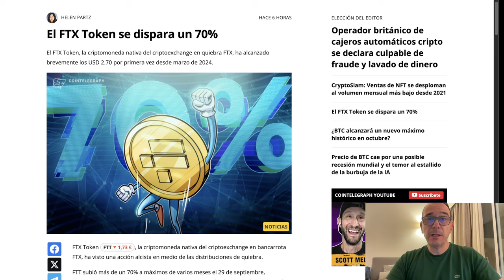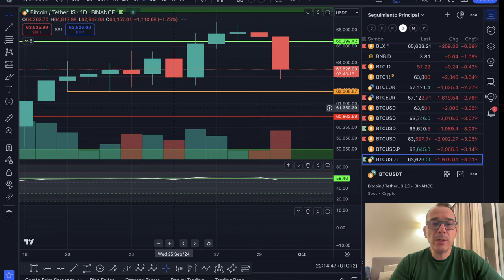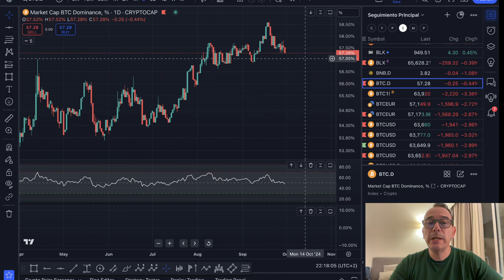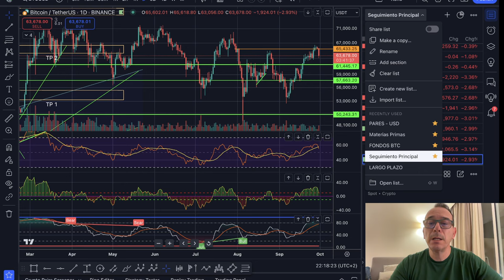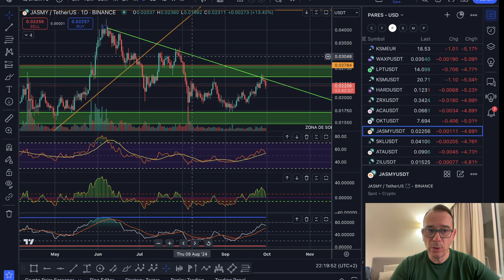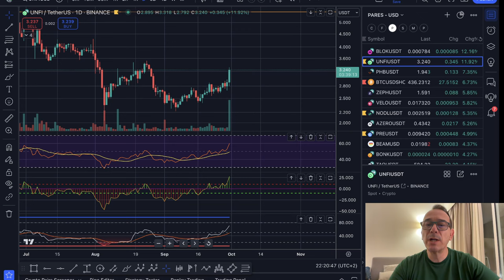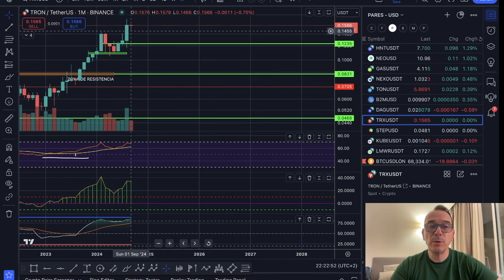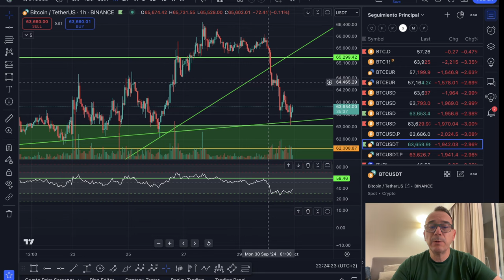💥💵 BITCOIN! SOMOS MUY T0NT0S! ⚡️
0:00:00 Presentación
0:01:20 bitcoin SOMOS T0NT0S
0:02:27 CAIDA TOTAL
0:05:05 Análisis de bitcoin y altcoins